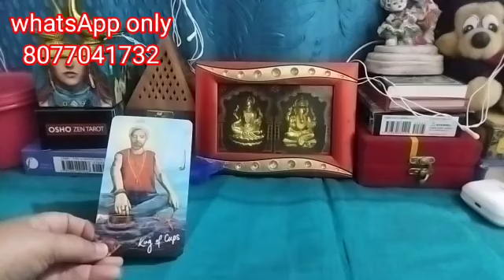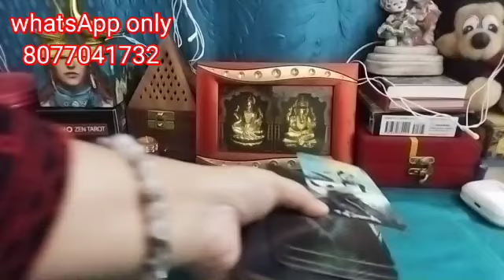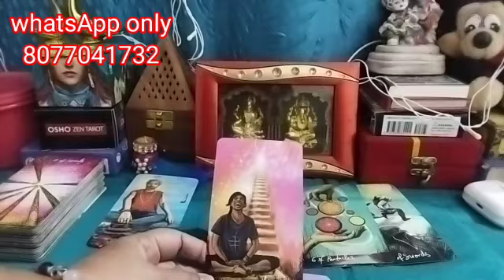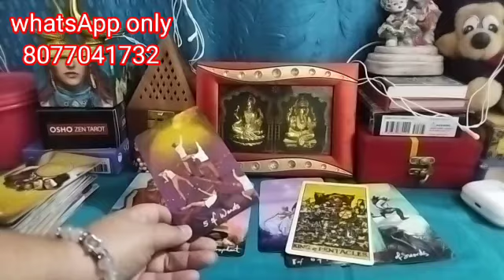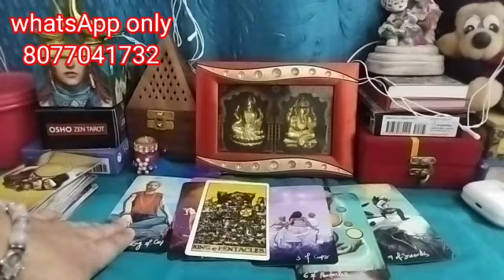Virgo♍ कन्या last month of year क्या दे कर जायेगा 😍love❤ life, career, tarot reading in hindi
Virgo♍ कन्या last month of year क्या दे कर जायेगा 😍love❤ life, career, tarot reading in hindi@divinetarot44
333 tarot reading virgo,
tarot card reading today for virgo,
tarot 777 card reading virgo,
tarot card reading virgo
virgo horoscope,
virgo horoscope reading for today,
virgo horoscope tarot,
virgo horoscope today tarot,
virgo horoscope tarot card reading,
virgo horoscope august,
virgo horoscope ali tarot,
virgo horoscope astrology,
virgo horoscope ali,
virgo horoscope astrogem,
virgo horoscope august 28 2023
virgo career tarot reading,
virgo career tarot reading today,
virgo career tarot reading 2023,
virgo career tarot reading in hindi,
tarot card reading virgo career,
virgo money career tarot,
virgo career tarot today,
virgo career tarot card reading,
virgo tarot reading career,
virgo tarot career 2023,
virgo tarot career finance,
virgo this week tarot,
virgo career reading 2023,
virgo partner current feeling,
virgo partner current feelings,
virgo partner current feelings today,
virgo ki partner ka current feelings,
virgo ka partner ka current feelings,
current feeling virgo partner,
virgo breakup tarot,
virgo crush tarot today,
virgo partner,
virgo person current feelings,
virgo their current feelings,
virgo no contact tarot,
virgo love tarot third party,
virgo love pick a card,
virgo and cancer love tarot,
virgo current tarot reading,
virgo in relationship tarot
virgo career 2023 tarot,
virgo career and money tarot,
career tarot reading for virgo,
virgo 2023 career predictions,
virgo weekly career tarot,
virgo love life tarot,
virgo career reading today
virgo no contact,
virgo no contact tarot 2023,
virgo no contact tarot reading,
virgo no contact situation,
virgo no contact reading,
virgo no contact zone,
virgo love tarot no contact,
virgo tarot today no contact,
virgo love no contact,
virgo tarot no contact,
virgo no communication
kanya rashifal,
kanya rashifal today,